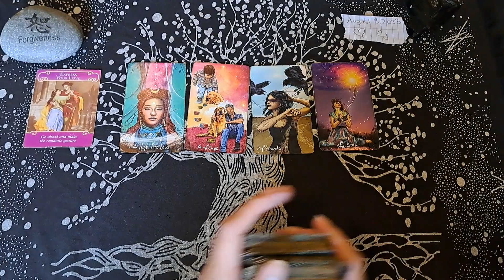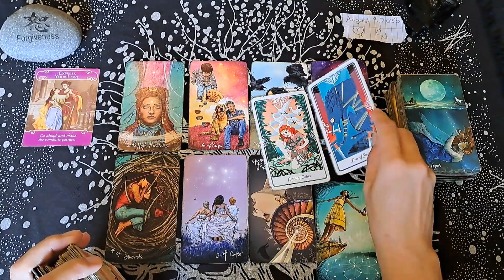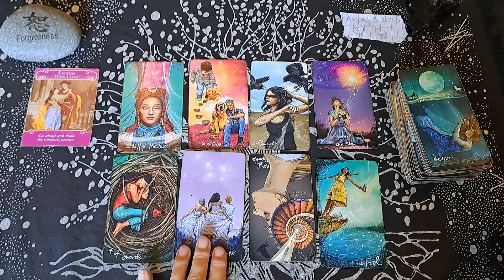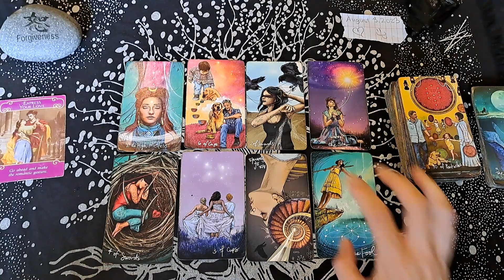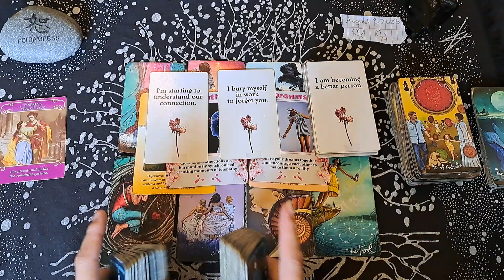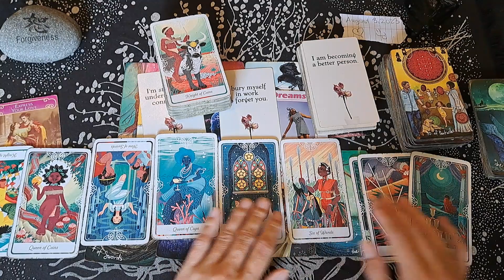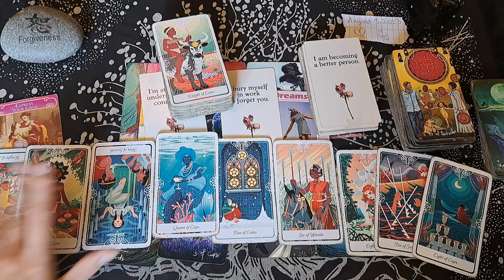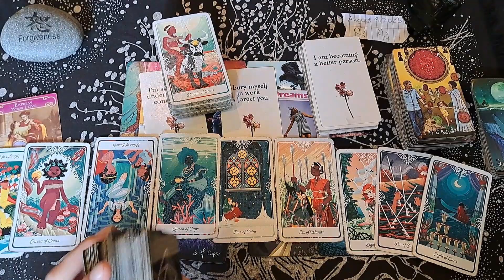TAURUS / DON'T LIFT A FINGER. LET THEM COME TO YOU... THEY WANT TO TALK, YOU'LL HEAR FROM THEM SOON